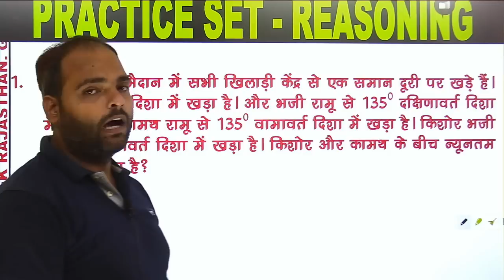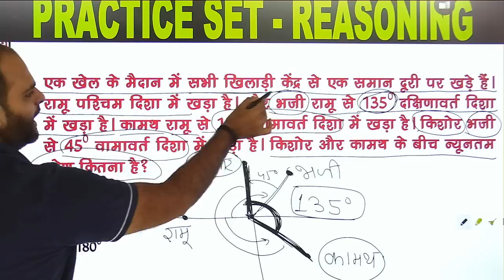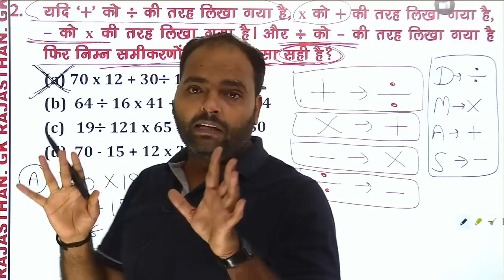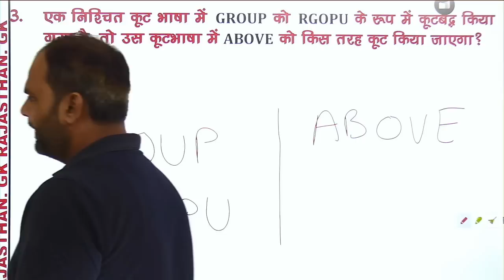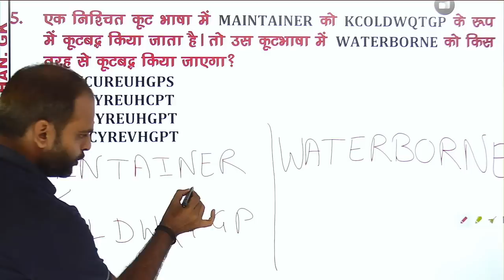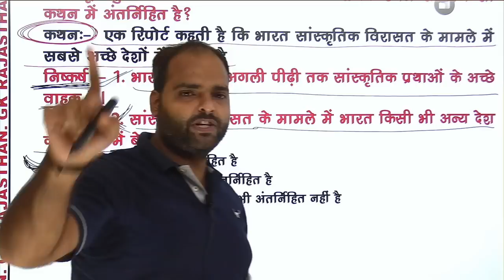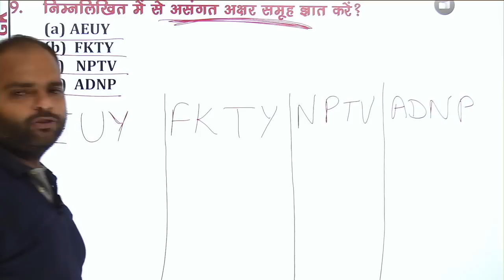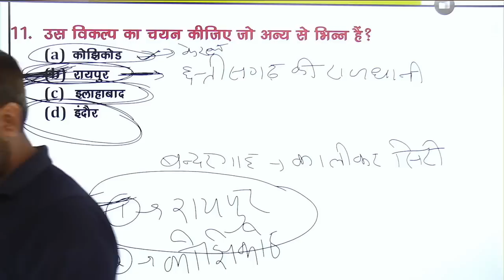🔴REASONING(रीजनिंग)//PTET REASONING/PATWARI/POLICE/Reasoning Tricks//Reasoning Classes||GK Rajasthan